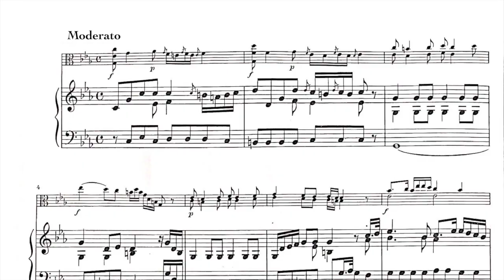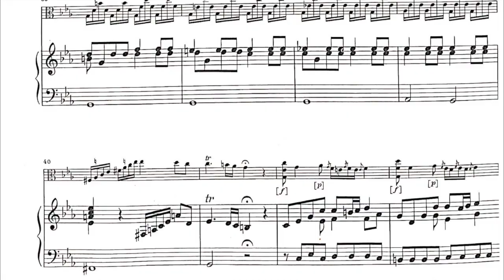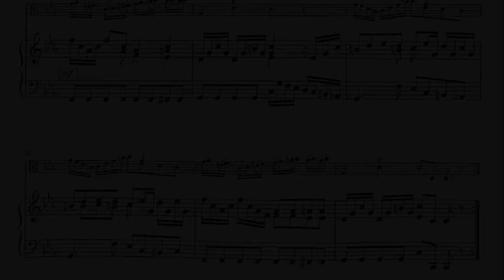Viola Sonata G 18 in C minor - I. Moderato - L. Boccherini [PIANO ACCOMPANIMENT FOR VIOLA]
The metronome marking is ♩= 56. I recorded the movement without repeats.

Piece: Viola Sonata G 18 in C minor - I. Moderato - L. Boccherini
Piano accompaniment for: VIOLA
Piano: Victor Garcia